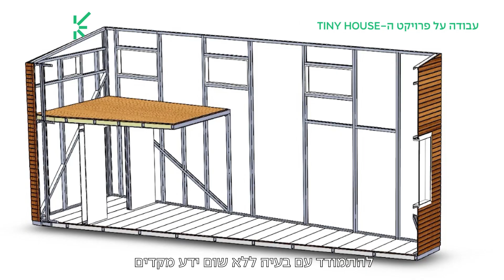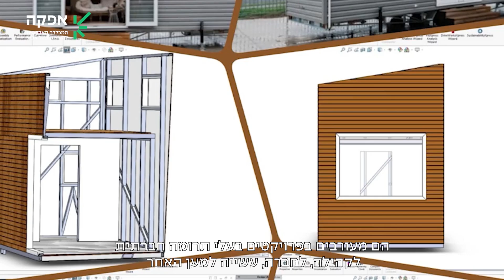הכירו את הסטודנטים שלוקחים חלק בפרויקט המצוינות Smart up